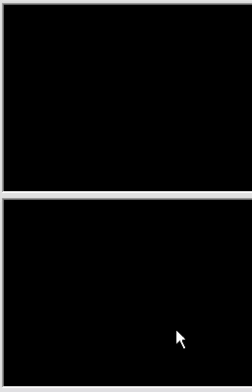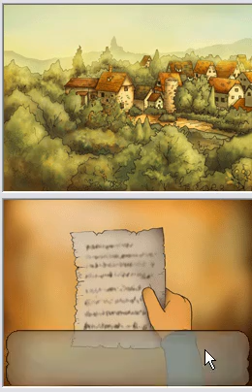juguemos al primer layton parte 23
Comenzando a aclarar los primeos misterios...comenten